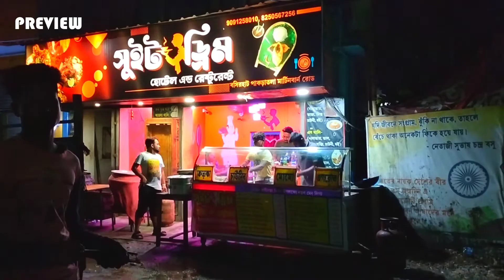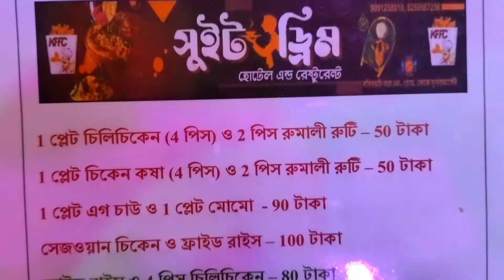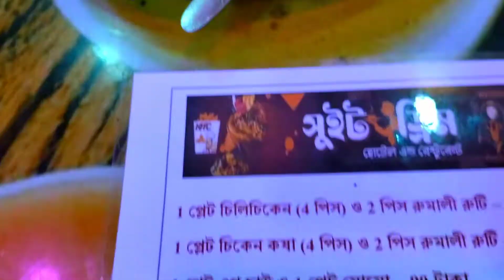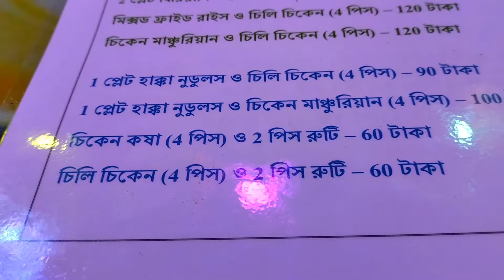Hakka Noodles🍝Only At Rs 50/- At Basirhat At Sweet Dreams । 75th Independence Day Special Episode ।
Best Video of Hakka Noodles😱Only At Rs 50/- At Basirhat। 75th Independence Special Episode । OMG Just Unbeliveable

hakka noodles recipe | veg hakka noodles recipe | vegetable noodles with step by step photo and video recipe. primarily, hakka noodles are very similar to veg noodles recipe. however, in india, more popularly known as hakka veg noodles. hakka cuisine is actually an indian adaptation of original taiwanese hakka dishes. it has evolved to be one of the popular indian street foods. especially with indo chinese recipes thriving in india. hakka noodles and schezwan noodles have easily marked its presence.there is a subtle difference between normal noodles recipe and veg hakka noodles recipe. firstly, the main difference between those two is the style of preparations. basically, this recipe is tossed fried recipe wheres as noodles are a stir-fried recipe. secondly, hakka noodles is prepared using the thin rice noodles whereas noodles recipe can be prepared with any type of noodles. lastly, hakka noodles are spicier compared to the plain noodles recipe. hakka cuisine is uniquely identified for its spicy recipes it has to offer.

Now Hakka Noodles At Basirhat Sweet Dreams restaurent...You could also order food from here at Zomato App...
15 August Special episode is this...